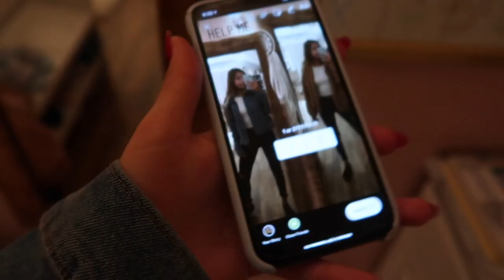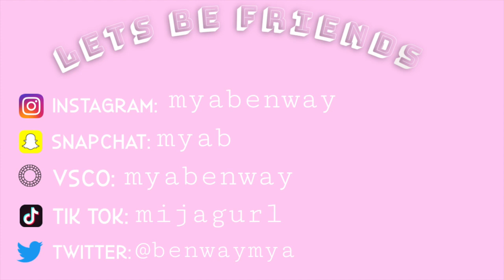A DAY IN MY LIFE (school vlog)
Hey guys, hope you enjoyed my crazy Friday night!! Just letting you know my school is usually harder than this lol it was just the day before break so the teachers were chill!